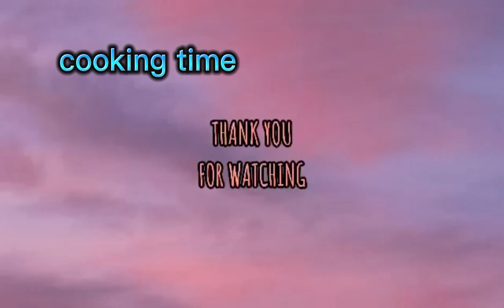Paksiw na Bangus with okra /filipinofood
I love this filipinofood style 😍. love it